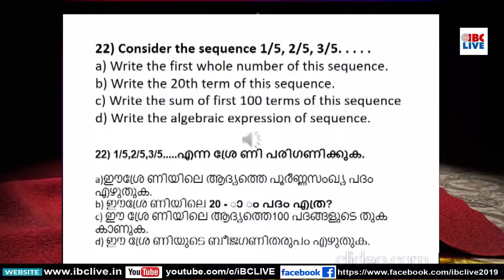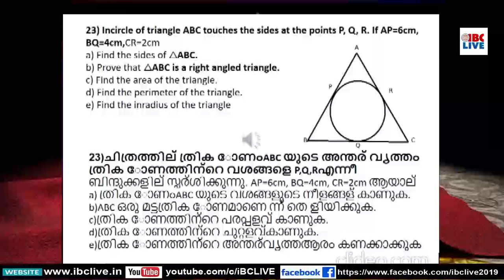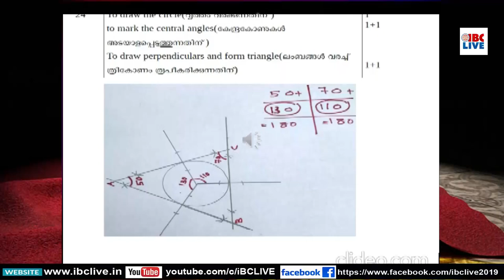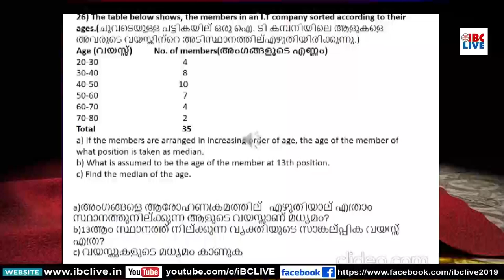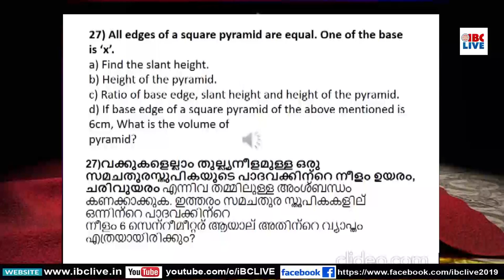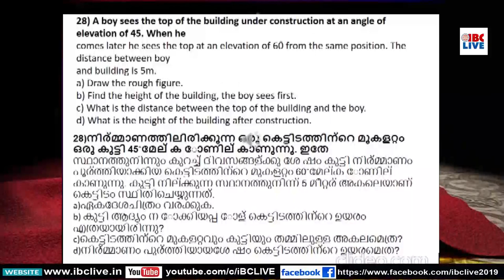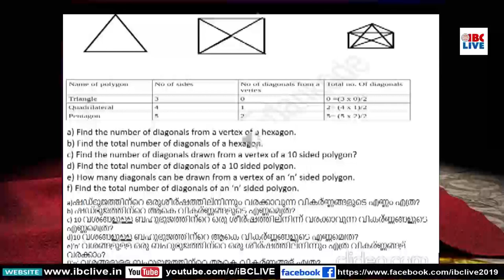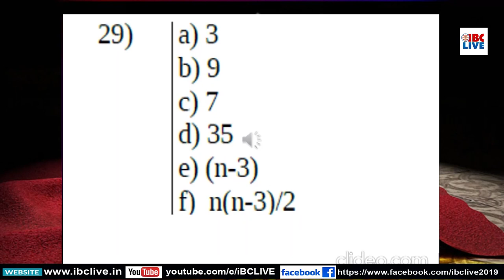ഈ വീഡിയോ കണ്ടതിന് ശേഷമാണ് എസ് എസ് എല്‍ സി കണക്ക് പരീക്ഷ എഴുതുന്നതെങ്കില്‍ വിജയമുറപ്പ്‌ /PART 04